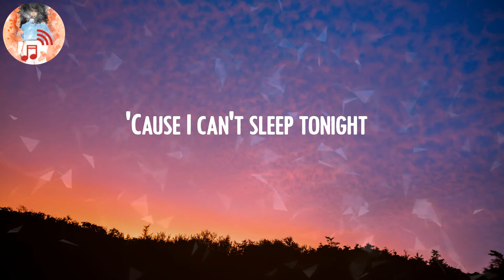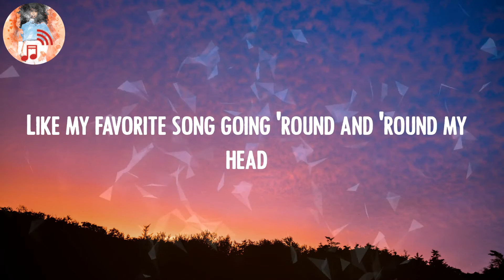Lost Frequencies - Where Are You Now (Lyric Video)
Lyric Video: Where Are You Now - Lost Frequencies